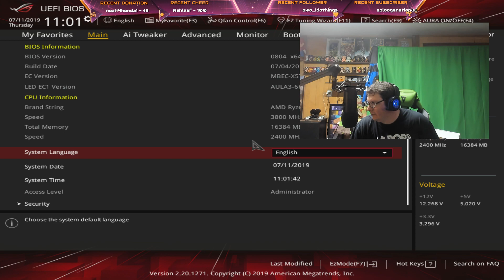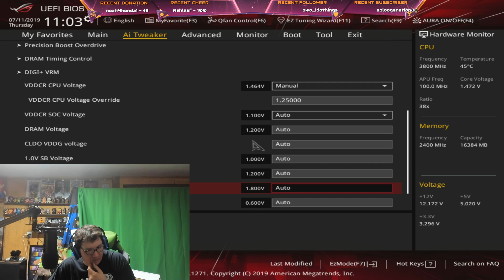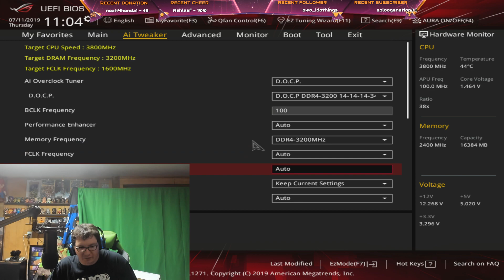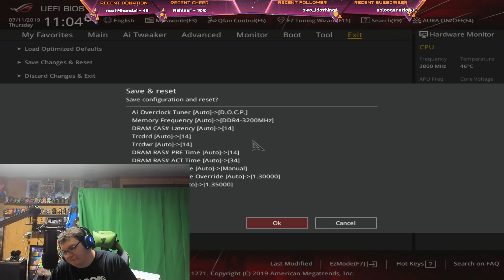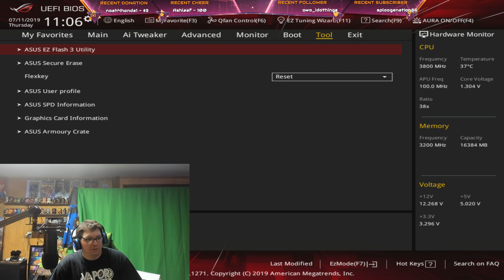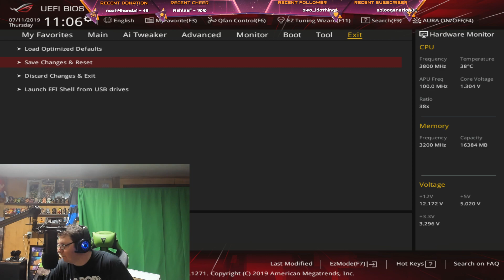3900X Custom Voltage settings Dont use auto on 3900X on 570X!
So i live streamed me building my new rig, the 3900X and the Asus Rog X570 Gaming-F during bios boot up i noticed my temps Instantly and made custom changes, these are the changes i made.  Sorry about my Mic being loud, i Changed the Sensitivity for when i walked away during the build, i clipped this from my Twitch Channel Live!